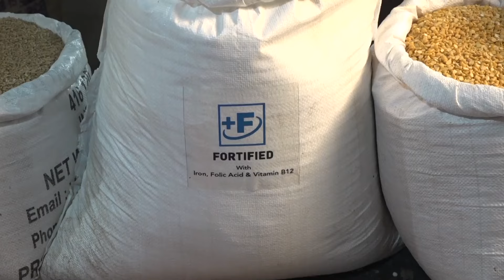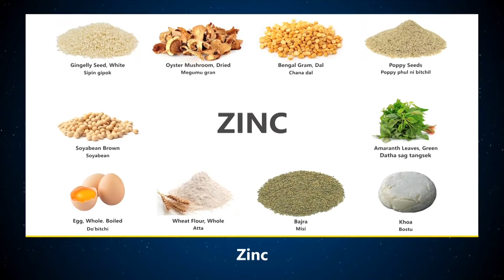1 school student killed, ten other injured after auto rikshaw overturned on road in Bilasipara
In a tragic incident a school student was killed and ten others injured after their auto rikshaw met with an accident due to  Remal storm at  Bilasipara in Assam's Dhubri district on Wednesday morning.

The deceased student has been identified as Subhankar Barman, class I student of Shankardev Sishu and  Vidya Niketan, Bilasipara.

The tragic incident took place when  Subhankar along with ten other students were going for their school.